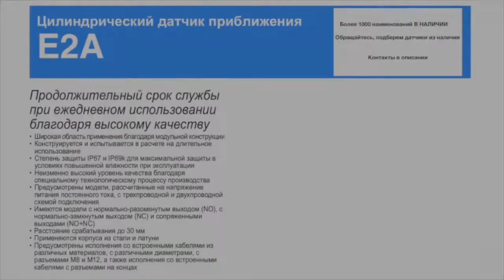E2A-M30KN20-M1-B2 Индуктивный датчик M30, PNP, дистанция 20, корпус латунь, Omron